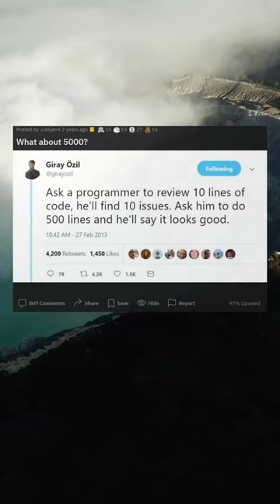What about 5000?